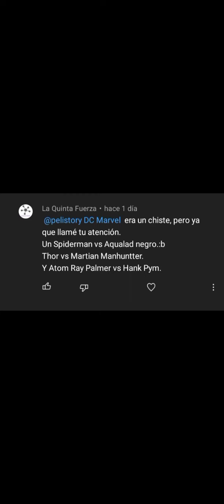QUIEN GANARIA DETECTIVE MARCIANO VS THOR